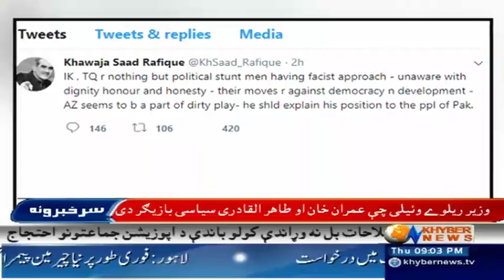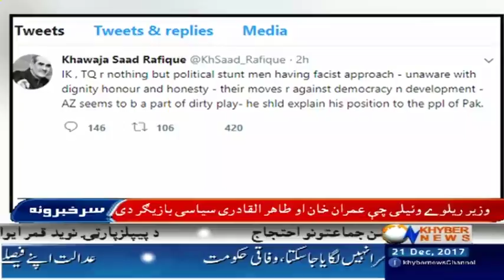Fata Kay Awaz Ko Mukamal Haqoq Milein Gay - Headlines 9 PM - 21 December 2017 | Khyber News